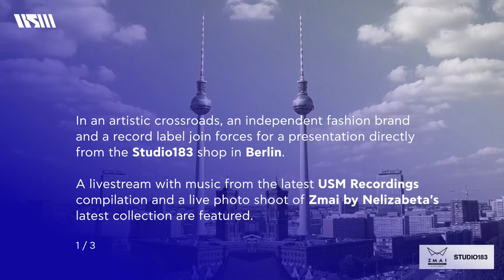Future Soundscapes x ZMAI successories at Studio183 Berlin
In an artistic crossroads, an independent fashion brand and a record label join forces for a presentation directly from the Studio183 shop in Berlin.

Date: 07/02/2021
Time: 18:00 (GMT+1)

A livestream with music from the latest USM Recordings compilation "V.A. Future Soundscapes" and a live photo shoot of Zmai by Nelizabeta's latest collection are featured.  The photography is curated by Alexios Tepetidis. The name of the event, "Future Soundscapes", connects the futuristic concept of all participants, which is also the title of the music compilation. DJs and producers Kobzev and AgainstMe, will be representing the sound of the compilation "Future Soundscapes" mixing it into a mixtape on spot.

ZMAI successories

ZMAI successories are inspired by the powerful symbolism of the dragon that signifies power, strength, and good fortune. Our innovative handbags are created with respectful appreciation towards traditional craftsmanship, passionate attention to detail and visionary pursue of innovative ideas. Created without compromising on functionality in order to look good and versatile.

The signature three-dimensional surface of Zmai bags is a result of an inventive process called digital craftsmanship. Artisanal handicraft combined with artisanal technology comes to life in a futuristic geometry.

Location: Studio 183 - Bikini Berlin